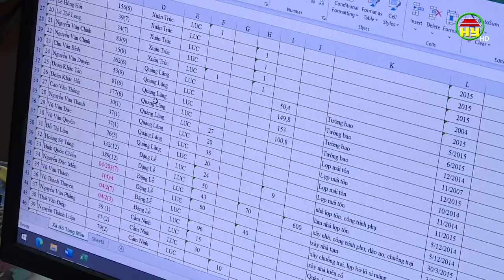Xử lý vi phạm trên đất nông nghiệp huyện tích cực, xã còn nể nang